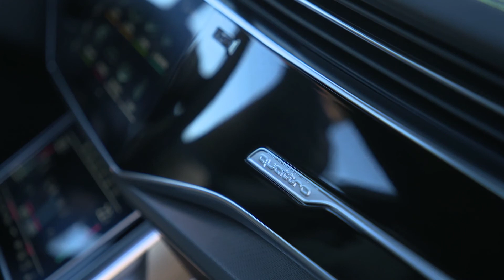Sneak preview Audi RS Q8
"Range expansion and diversification continue apace at Audi Sport, as demonstrated particularly conclusively by the new Audi RS Q8, which has made its world debut at the 2019 LA Auto Show. The first ever full-size Audi SUV to bear the RS badge pushes the boundaries of performance for a model of this type, a claim that it underscores by being the first ever production Audi SUV capable of a sub-four-second 0-62mph (0-100km/h) sprint. The 600PS, twin-turbo V8 TFSI responsible for this incredible accelerative force will be available to UK Audi Sport enthusiasts in the new RS Q8 from early 2020.

Behind the brawn of this versatile SUV Coupé is exceptional intelligence and ingenuity - the new Audi RS Q8 incorporates some of the most technologically advanced Audi features available, and combines them with outstanding flexibility and maximum everyday usability to redefine the traditional performance car genre. The impressive technical specification includes highlights such as RS-specific adaptive air suspension, all-wheel steering, sport differential and active roll stabilisation, and customers will have the option to upgrade even further to Carbon Black and Vorsprung versions which unleash even more of the sporting potential."